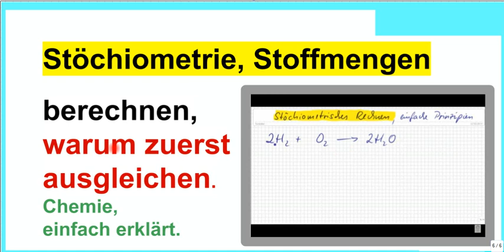Stöchiometrie, Stoffmenge berechnen, einfach erklärt, ABER warum zuerst ausgleichen !!